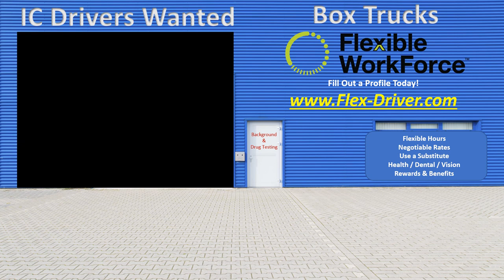for B2B IC Package Delivery Routes.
Last Mile is Exploding! DriversWanted AllMarkets AllShifts / CargoVans Sprinters BoxTrucks for customers in ALL markets in the U.S

No 2 days are the same and the income is great!  Good opportunity for early retirees, veterans, shift workers or folks looking to add to their current incomes.  Great pay, great benefits!

If you have a CargoVan Sprinter or BoxTruck

Pass a Simple Background Check & Drug Screen

Available Optional Insurance Plans from our strategic insurance partners:
Occupational Accident
Dispatch Commercial Auto
Driver Cargo

All insurance policy’s are bound by licensed insurance agents in your market.